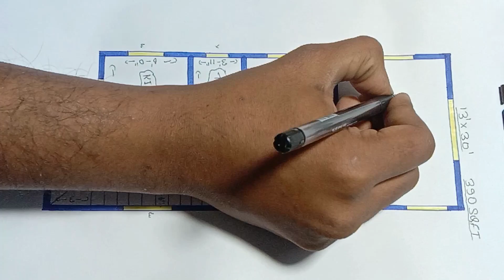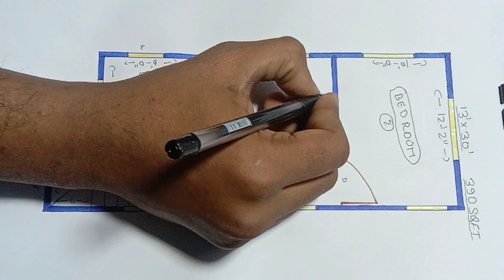सबको पसंद आने वाला घर का नक्शा ll 13x30 house plan design 2 bhk ll 390 sqft makan ka drawing 130 gaj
सबको पसंद आने वाला घर का नक्शा
13x30 house plan design 2 bhk
390 sqft makan ka drawing 130 gaj